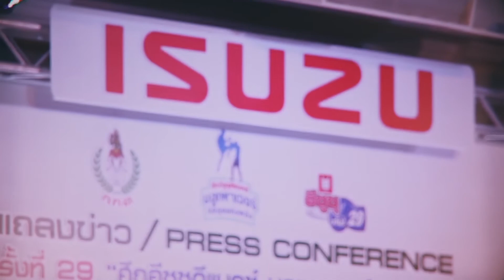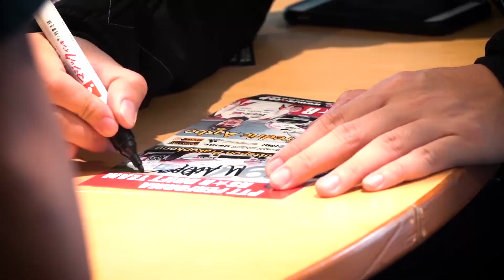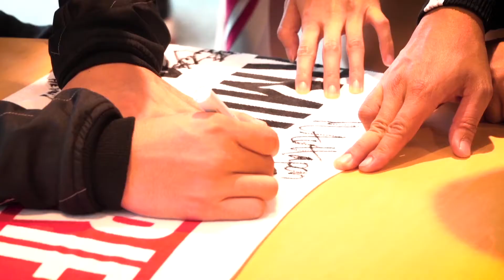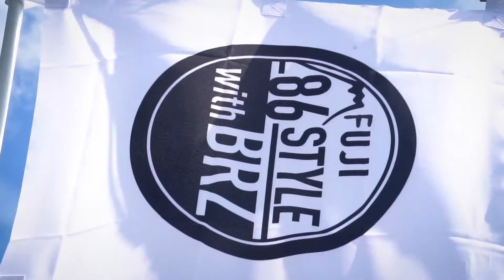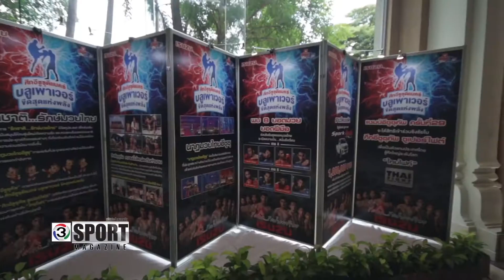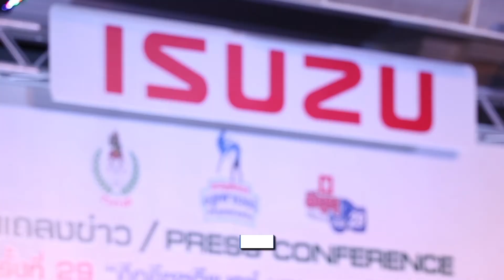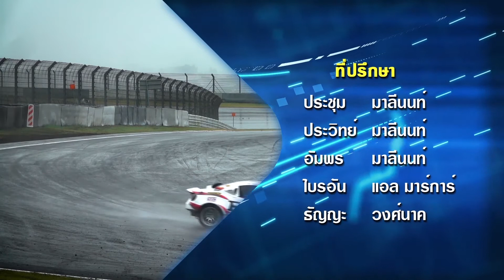ควันหลงบรรยากาศฟุตบอลกระชับมิตร โปลิศ เทโร เอฟซี vs เมียนมาชุดยู-23 | ทรีสปอร์ต แมกกาซีน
รายการ ทรีสปอร์ต แมกกาซีน | 3 Sport Magazine ทุกวันจันทร์เวลา 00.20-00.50 น.
รายละเอียด (3 ก.ย. 2561)

บรรยากาศการแข่งขันฟุตบอลกระชับมิตร ที่สนามบุณยะจินดา มังกรโล่เงิน โปลิศ เทโร เอฟซี ลงสนามพบกับทีมชาติเมียนมาชุดยู-23

เกมนี้เต็มไปด้วยกองเชียร์ชาวเมียนมาที่เข้ามาชมเกมการแข่งขันแบบแน่นสนาม พร้อมกันนี้ยังมีกิจกรรมมากมายจัดบริเวณหน้าสนามให้กองเชียร์ได้ร่วมสนุกกันด้วย

สำหรับเกมการแข่งขันนัดนี้ แม้ว่าจะไม่มีอ่อง ธู ดาวเตะซูเปอร์สตาร์ประจำทีม เนื่องจากต้องการรักษาสภาพร่างกายสำหรับแข่งขันฟุตบอลเอเชียนเกมส์ 2018 แต่เกมการแข่งขันทั้ง 2 ทีมก็ใส่กันเต็มลิมิต แต่ยังไม่มีฝั่งไหนทำประตูได้ จบครึ่งแรกยังเสมอกันอยู่ 0-0

ครึ่งหลังนาที 59 เป็นทีมมังกรโล่เงินที่ได้ประตูขึ้นนำ 1-0 จากการทำเข้าประตูตัวเองของผู้เล่นเมียนมา จากจังหวะลูกเตะมุม

กระทั้งนาที 92 เมียนมายู-23 ตีเสมอ 1-1 จากผลงานของกัปตันทีมคโย คโย ชิด ทำให้จบเกมทั้ง 2 ทีมเสมอกันไปที่สกอร์นี้

หลังเกม จ่าเย็น มงคล ทศไกร แนวรุกตัวเก๋าของทีมโปลิศเทโร เอฟซี กล่าวชื่นชมนักเตะทีมชาติเมียนมาชุดนี้ ว่ามีเลือดนักสู้ ไม่ยอมแพ้ง่ายๆ จนตามตีเสมอได้ นอกจากนี้ปีกทีมชาติไทยยังฝากถึงแฟนโปลิศเทโร เอฟซี ช่วยให้กำลังใจทีมในการดิ้นรนหนีการตกชั้นศึกโตโยต้าไทยลีก 2018 ในช่วง 8 นัดสุดท้ายที่เหลือ ซึ่งตนและเพื่อนร่วมทีมก็จะสู้ให้ถึงที่สุดเพื่อให้ทีมอยู่รอดในลีกสูงสุดต่อไปให้ได้